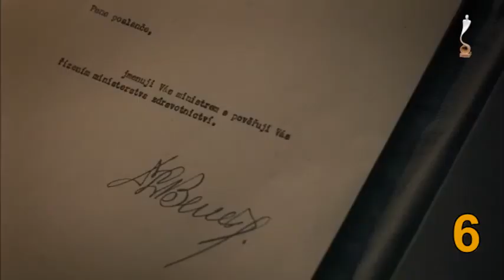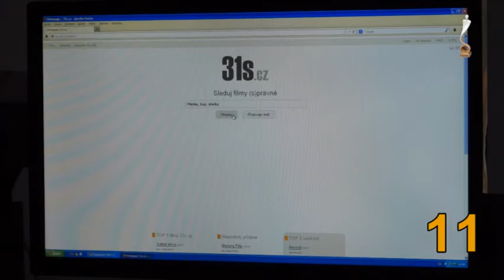Cena ARAS 2014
Upoutávka na Cenu ARAS - přehled nominovaných.
Cena ARAS za výrazný tvůrčí, organizační nebo producentský čin v oblasti audiovize bude letos udělena na večeru ARAS 22.května ve 20:45 v Bio Ponrepo.